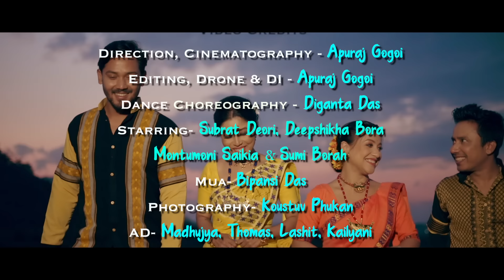Kome ki nokome| Deepshikha Bora| Subrat Deori| Montumoni Saikia| Sumi Borah| Rex Boro|Apuraj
:🎼Song : Kome ki nokome
🎙Vocal : Deepshikha Bora , Montumoni Saikia
🎶Composer : Rex Boro, Deepshikha Bora
🎶 Author (Lyricist) : Deepshikha Bora
🎶Music/Mix/Mastered : Rex Boro
 Flute : Anjan Medhi

VIdeo Credits :

Direction,Cinematography  - Apuraj Gogoi
Editing, Drone & DI - Apuraj Gogoi
Dance Choreography - Diganta Das
Starring - Subrat Deori,Deepshikha Bora, Montumoni Saikia, Sumi Bora
MUA - Bipansi Das
Photography - Koustuv Phukan
AD - Madhujya, Thomas, Lashit, Kailyani
Jwellery - Konmani Store & Ranju's Paridhan Jwellery
Poster design- Madhujya Bora
Cover Title font Design by Parthajit Hira

Special Thanks : Anup Anirban, Nilotpal Chaliha, Aranyam Dowarah, Minakshi Kalita, Swapnali Talukdar, Juri Nihar

● Publisher : Stereo Music
● Stream the song on- 👇

●Amazon Music

Lyrics
ক'মে কি নক'মে
মনৰে কথাটি
দিমে কি নিদিমে মাত
ভাবোতেই যাব তোৰ
পাছতহে কান্দিবি
খুজিলে আনে দুহাত

চালতে মলঙে জানৈ
চালৰে কোমোৰা জানৈ
কলহত মলঙে
কলহৰে দৈ
মনৰে কথাটি জানৈ
মনতে সাঁ‌চিছো জানৈ
কেনেকৈ দিমেনো
বুকু দাঠি কৈ

একাঁঠু বোকাতে জানৈ জান
ৰুব যে লাগিব ভূঁ‌ই
লখিমী তোৰে দুহাতেৰে
কঠীয়াতে দিবি চুই

কঠীয়া বুলাব জানৈ
সৰুতেই শিকিলোঁ জানৈ
ব'বও শিকিলোঁ
মাকোঁ‌ মাৰি তাঁ‌ত
মনৰে কথাটি জানৈ
মনতে ৰাখিলে জানৈ
কেনেকৈ খুজিবি
মোৰেনো দুহাত?

ক'মে কি নক'মে
মনৰে কথাটি
ল'মে কি নল'মে
বুকুতে সাবতি
কিবা জুই লাগিছে গাত

ডাঙৰী আনিবি জানৈ জান
বিৰিয়া কান্ধতে লৈ
ময়ো পিছে পিছে আহিমে
লেছেৰি বুতলি লৈ

পথাৰৰ লখিমী জানৈ
ভঁ‌ৰালত সাঁ‌চিমে জানৈ
মনৰে লখিমী তই
বুকুত ৰাখিম ঐ
মনৰে কথাটি জানৈ
মনতে সাঁ‌চিছো জানৈ
ঘৰতে দিমে তোৰ বুকু দাঠি কৈ